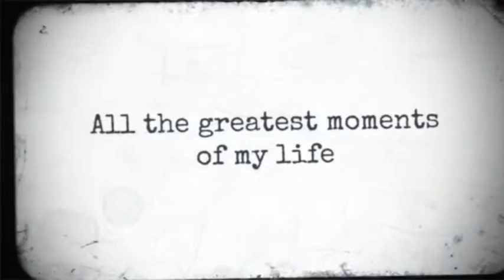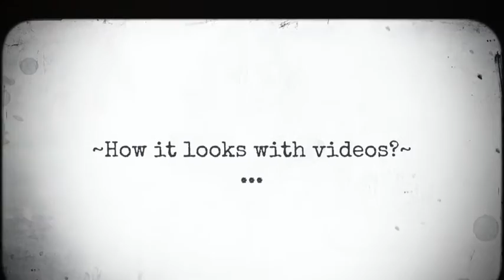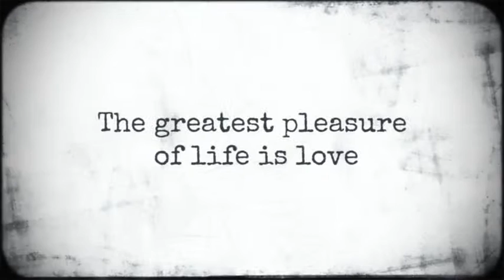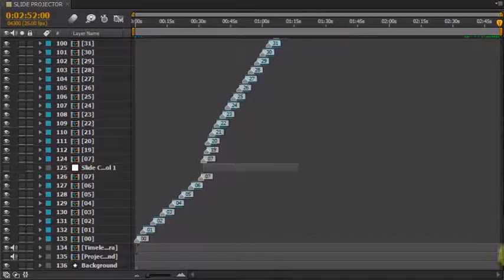Photo Album Slide Projector